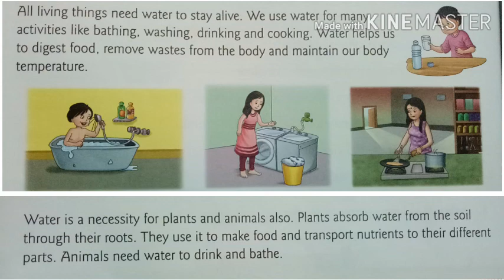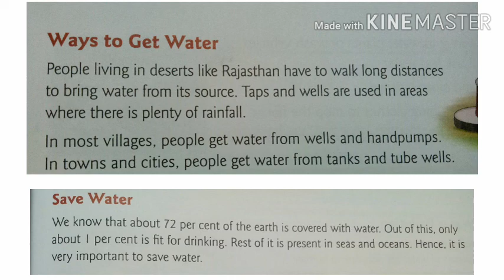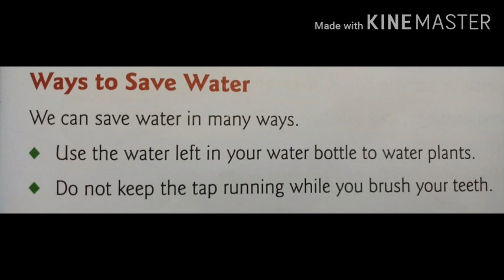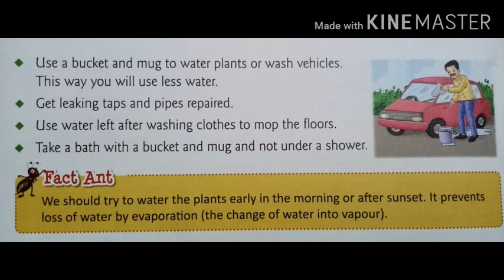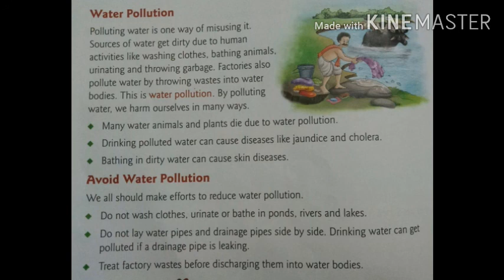Class-3 II EVS II Ch-15 II Water- A Necessity II By: Vandana II